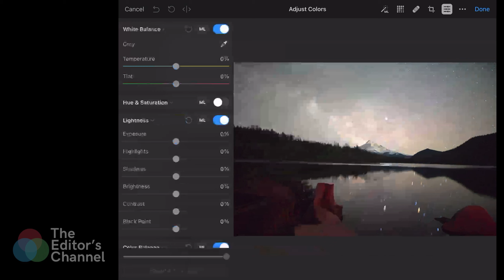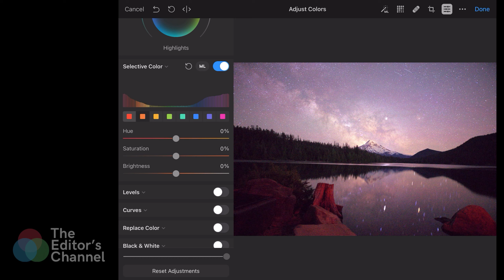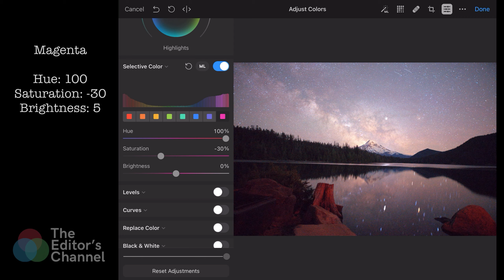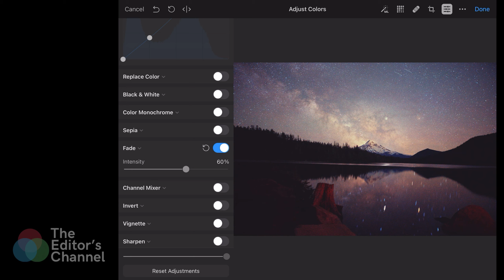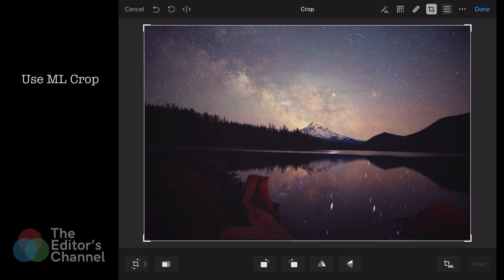Pixelmator Photo for iPad | Dreamy Photo Editing | The Editor’s Channel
Turn simple images into dreamy photos using Pixelmator Photo.

Pixelmator Photo is one of the best photo editing apps for iPad due to its versatility, and this is definitely the best Lightroom alternative.